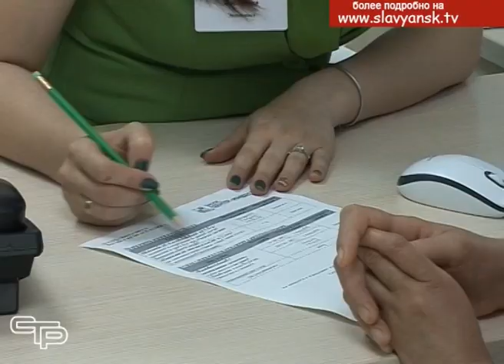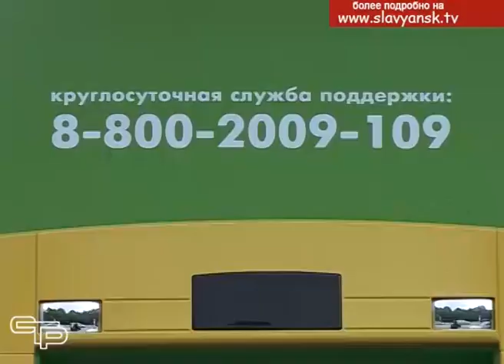Банк «Центр инвест»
Банк «Центр-инвест» — крупнейший региональный банк Юга России. Он предоставляет максимально широкий спектр услуг для населения и предпринимателей в соответствии с международными стандартами современных банковских технологий.